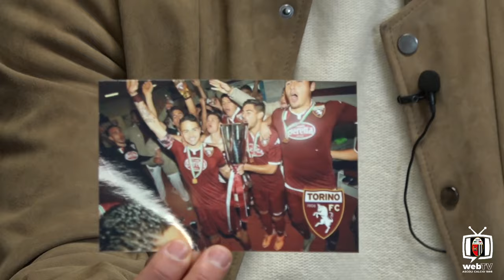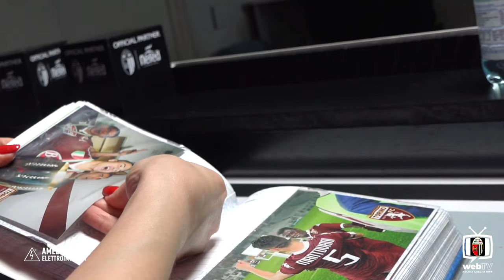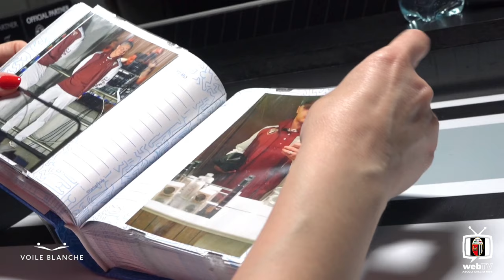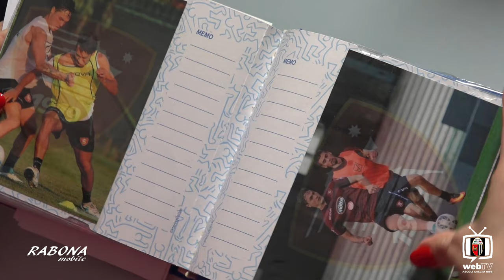Quattro chiacchiere con Valerio Mantovani | Ascoli Calcio